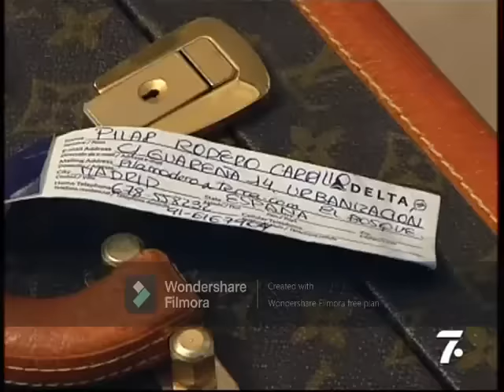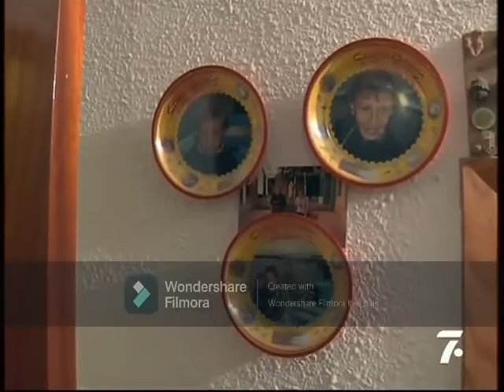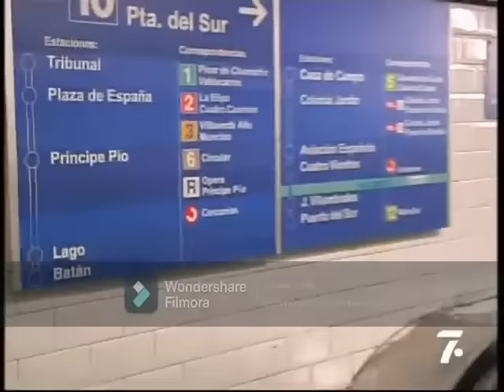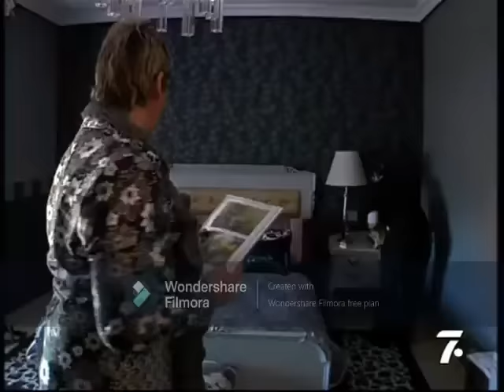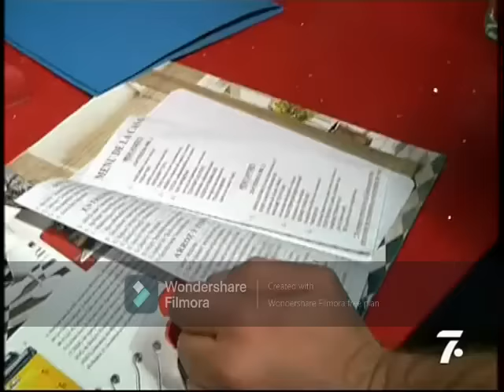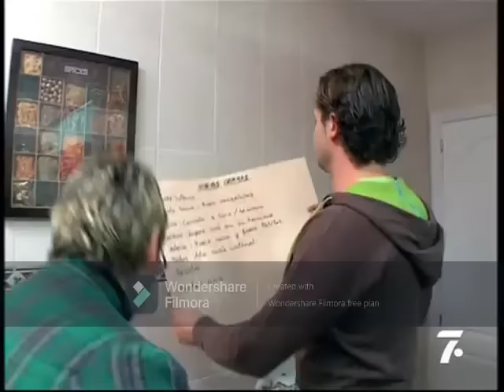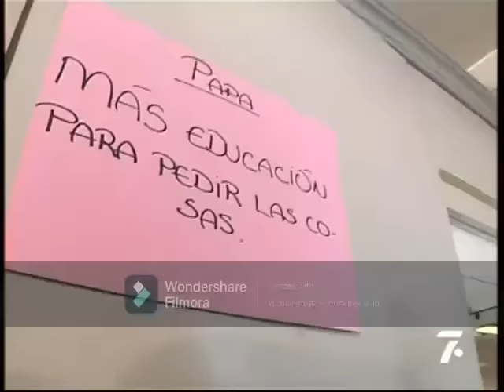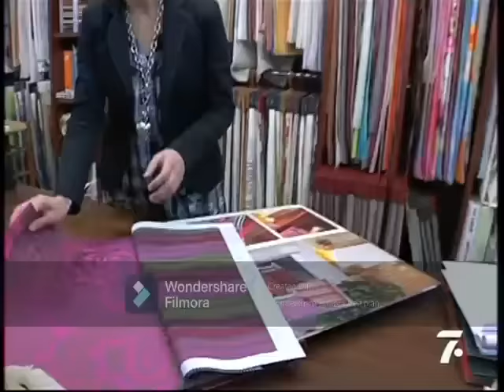me cambio de familia Graciela / Esther